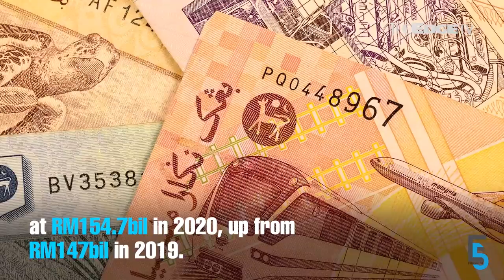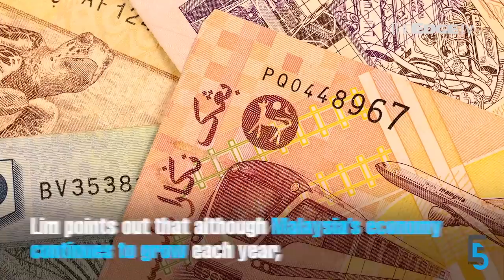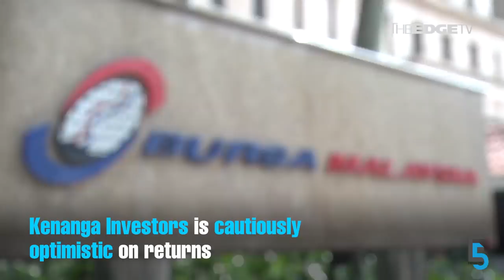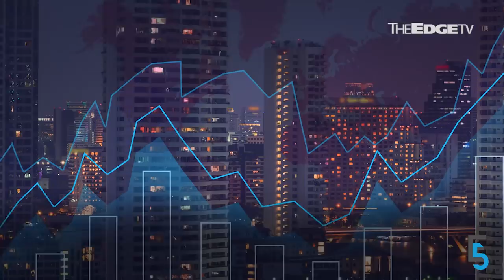EVENING 5: Malaysia’s shadow economy worth RM300bil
Malaysia’s shadow economy accounts for an estimated 21% of GDP or RM300bil; police will summon MACC chief Latheefa Koya over the release of tapped phone calls involving Datuk Seri Najib Razak; and Kerjaya Prospek bags a RM617mil job to build apartments for Aspen Vision City in Penang.